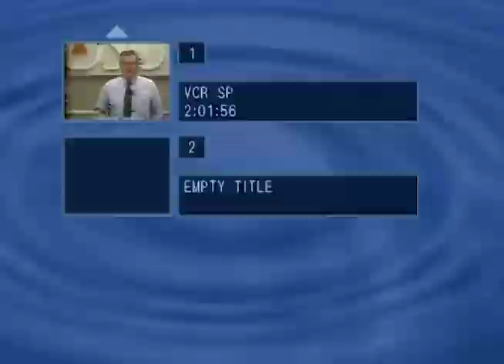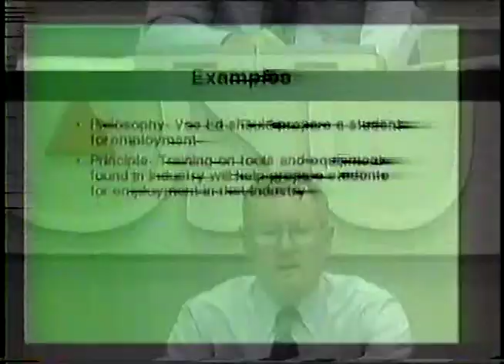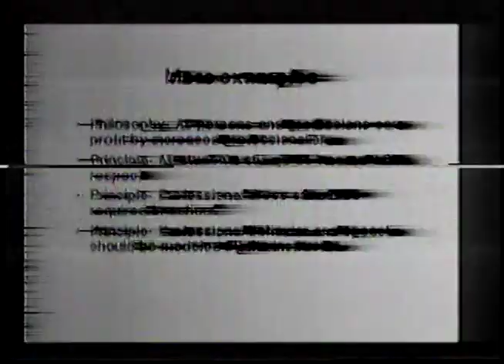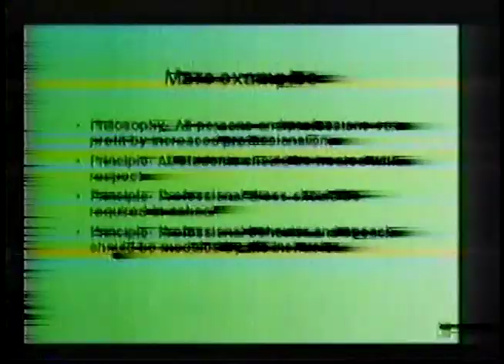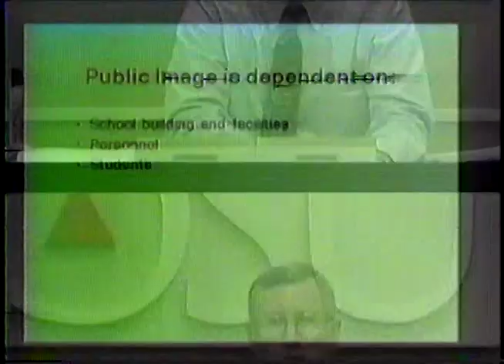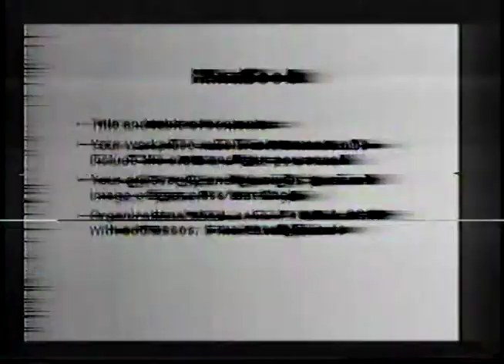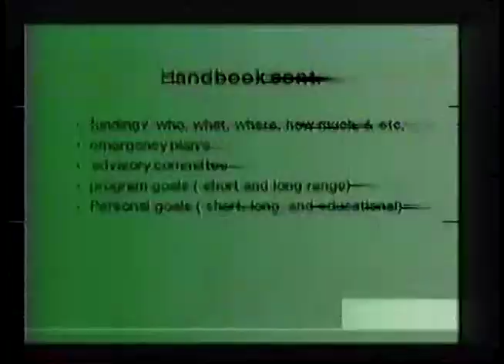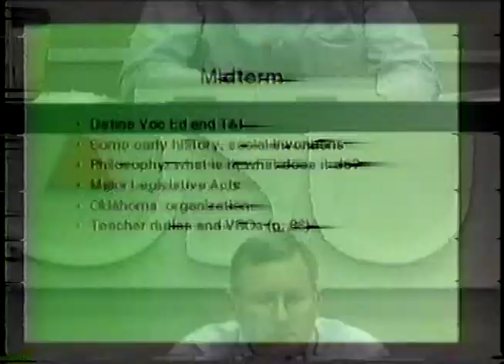Class on Vocational Education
Oklahoma State University Stillwater providing a remote classroom session for a class on vocational education. VHS recording 10/6/1997